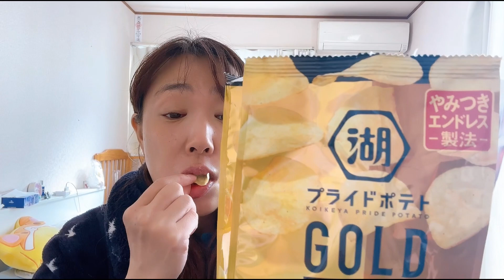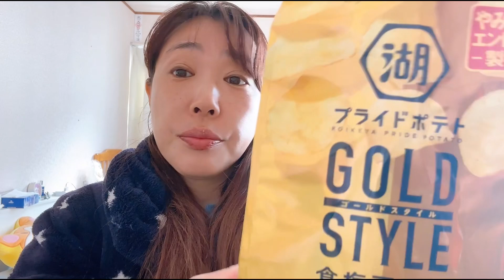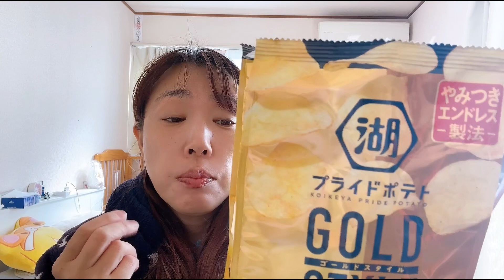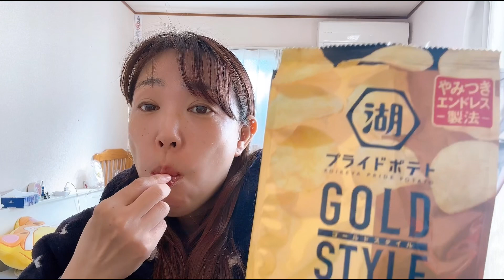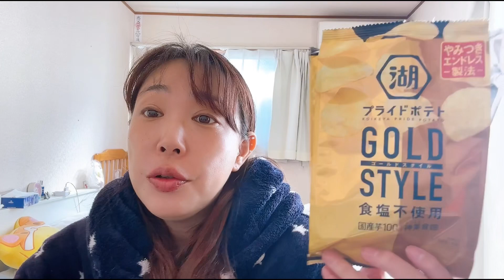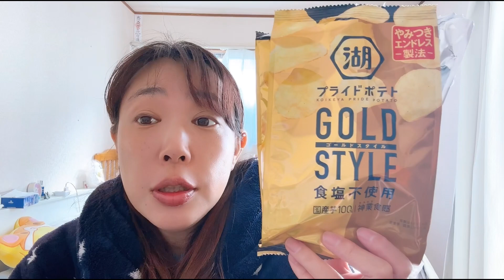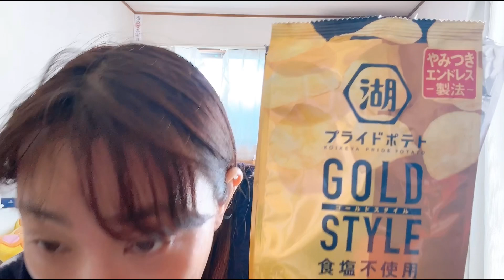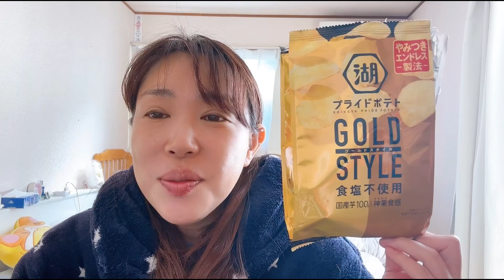CMで話題の‼️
X  @mochanmana